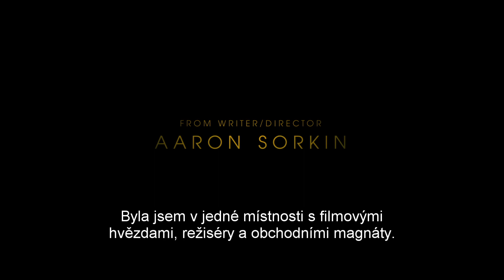Velká hra (2017) | OFICIÁLNÍ TRAILER | české titulky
V kinech od 4. ledna 2018.
Hvězdně obsazený film, který vypráví pravdivý příběh Molly Bloom, profesionální lyžařky, která se dílem osudu stala provozovatelkou tajných heren pro smetánku nejen z řad hollywoodských hereckých es, rockových hvězd a nejlepších pokerových hráčů, ale i vysoko postavených byznysmenů a prominentů mafie.